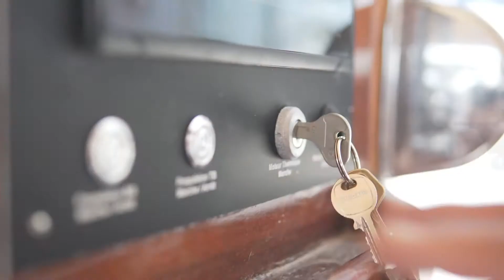BlueSpin Retractable motor — Solution Overview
BlueSpin Retractable motor is a comprehensive hybridization solution for outboard motorization boats.

It can be added to any boat to make it hybrid. Simply pressing a button allows switching between propulsion modes, to choose silence or speed.

BlueSpin maintains simultaneously the advantages of high-speed cruising allowed by thermal engines and of clean and silent navigation allowed by electric motors, without requiring to alter the boat’s structure essential elements, such as the combustion engine’s position.

BlueSpin is vertically retractable and rotating.

The boat will be able to cruise in a thermal mode when the propeller is in a retracted position, or in an electric mode when the propeller is in a submerged position. Manoeuvers are made easier by the possibility of directing the thrust’s orientation. BlueSpin’s integration allows silent sailing at low speed.

ADVANTAGES :

High speed sailing allowed by combustion engine
Clean and silent sailing allowed by electric propulsion
Reduced noise nuisance, air and water pollution
No modification to the boat’s structure
Ease of maneuvers

FEATURES :

Available in several engine powers (15, 30 et 50kW)
Thrust orientation
Retractable option to limit drag impact